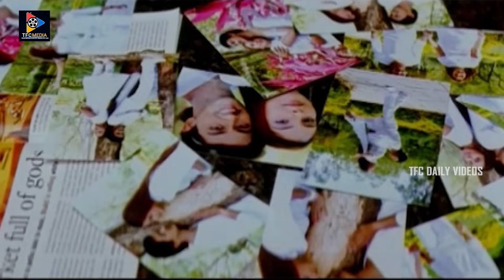నా కొడుక్కి నువ్వు శాపనార్ధాలు పెట్టకు అయ్యా!!18 to 20Love Story Movie Emotional Scenes || TFCD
Watch & Enjoy నా కొడుక్కి నువ్వు శాపనార్ధాలు పెట్టకు అయ్యా!!18 to 20Love Story Movie Emotional Scenes || TFCD